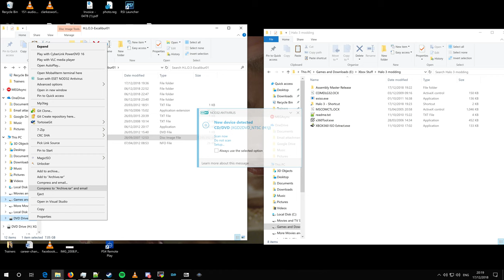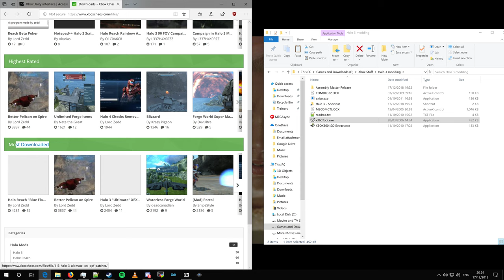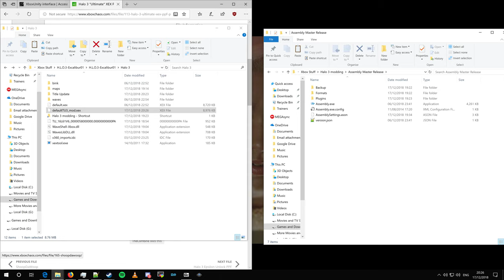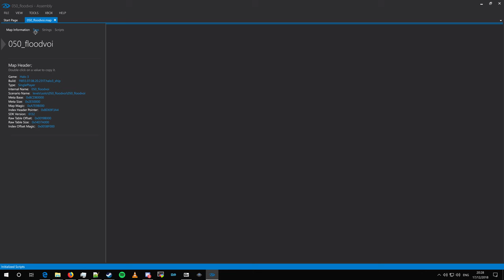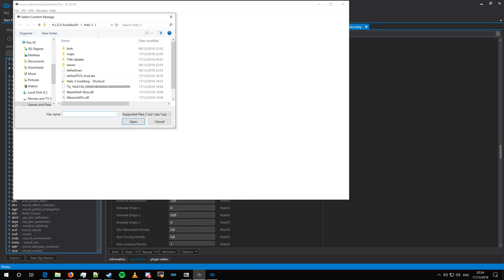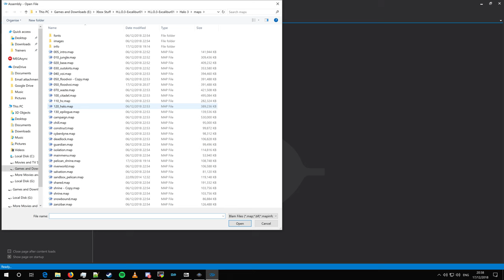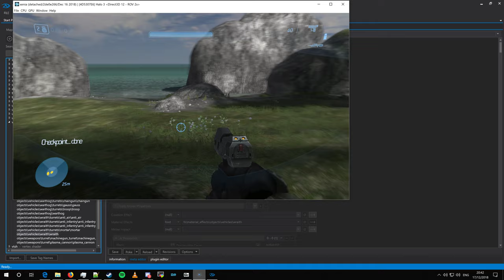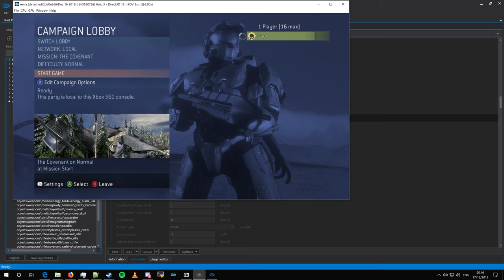Shitty Halo 3 modding tutorial on Xenia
GPU: GeForce GTX 1080
CPU: Intel(R) Core(TM) i7-8700K CPU @ 5GHz
Memory: 32 GB RAM (15.94 GB RAM usable)
Current resolution: 3840 x 2160, 60Hz
Operating system: Microsoft Windows 10 Pro